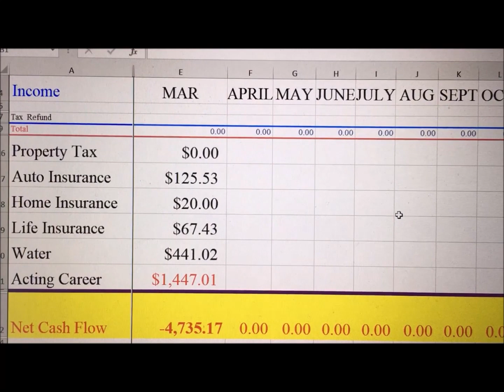FailSafe (Short film)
Film made for 2020 Quarantine Film Competition.  Under five minutes with use of prop to prove that film was made during 2020 quarantine. Prop is a hairbrush which appears at 2:06.